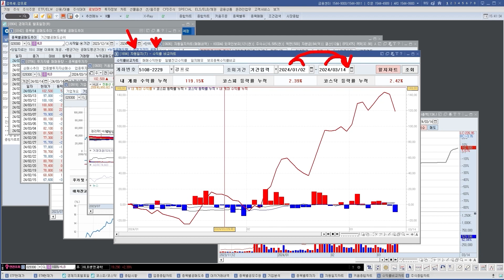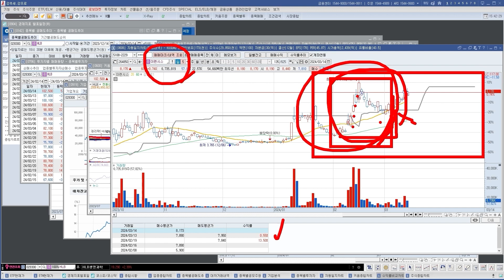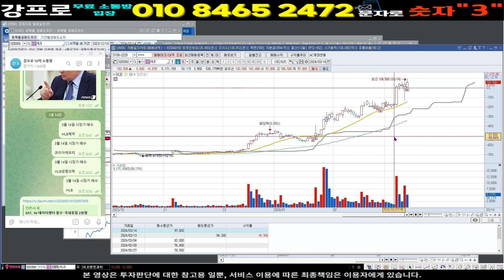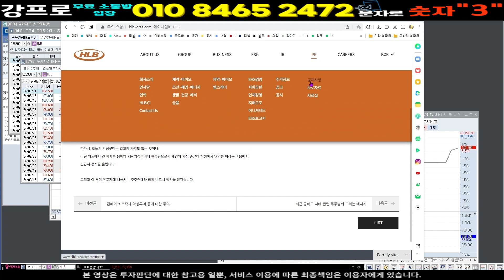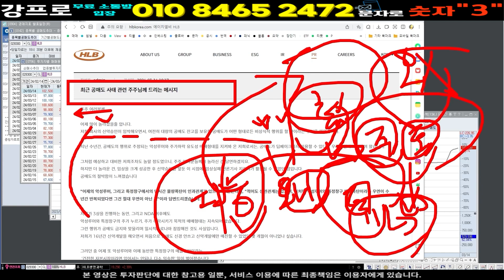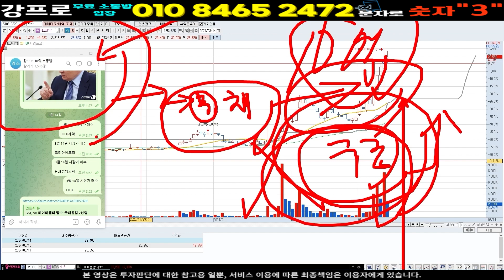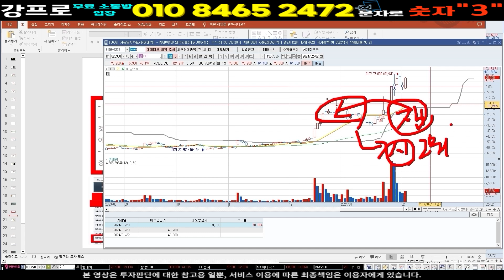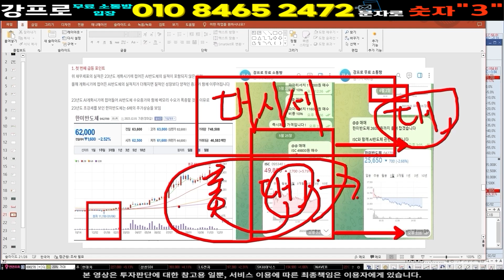hlb hlb주가 hlb주가전망 hlb목표가 상한가 급등주 단타 ] 연기금이 이런 짓을... 금감원장 보고만 있을거야?!